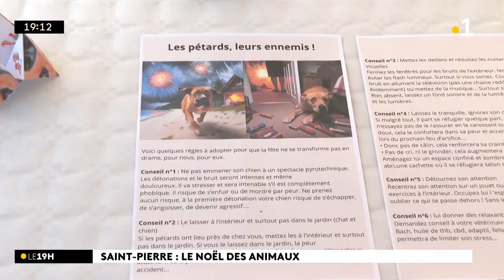Comment gérer son animal paniqué par les pétards et feux d'artifice lors des fêtes de fin d'année ?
Comment gérer son animal paniqué par les pétards et feux d'artifice lors des fêtes de fin d'année ? Quelques conseils.